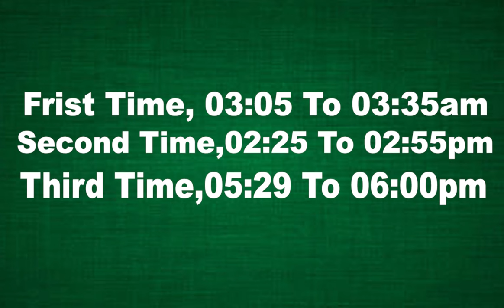Qabooliyat e Dua ka Waqt Konsa | 21 January 2024 | Astrologer Shah Zanjani | 𝐙𝐚𝐧𝐣𝐚𝐧𝐢 𝐓𝐕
Daily horoscope in Urdu and astrology of the day on Zanjani TV with Astrologer Musawar Zanjani. Uncover what the stars have in store for you each day. Tune in for a cosmic journey of guidance and predictions.
aur dekhain k aaj ka din kaisa rahega
ya kaisa rahega aaj ka din